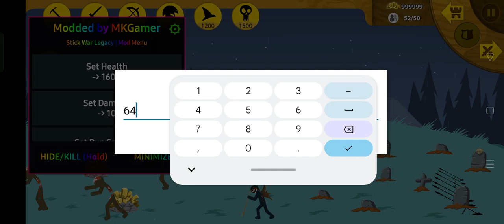Stick War Legacy Hack Spawn Unit Mod By Mk Gamer.